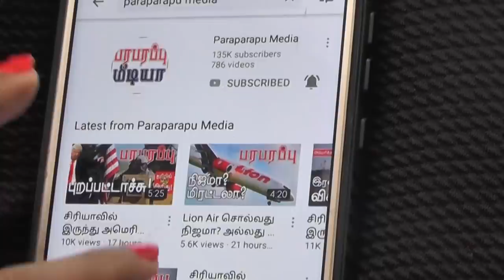ரஷ்ய அமெரிக்க ராணுவ தளத்தை வீழ்த்திய தலிபான்! Afghanistan & Russia US | பரபரப்பு உலக செய்திகள்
US and NATO coalition forces are actively on the sidelines of preparations to leave Afghanistan. The Taliban, on the other hand, are rapidly gaining ground. The Taliban have seized control of four government-held districts in the past 24 hours. The biggest setback for the Afghan government was the fall of the Taliban into the Do Aab district in eastern Nuristan, one of Afghanistan's 34 provinces. The reason is that there are 4 large military bases of the Afghan army in this district.